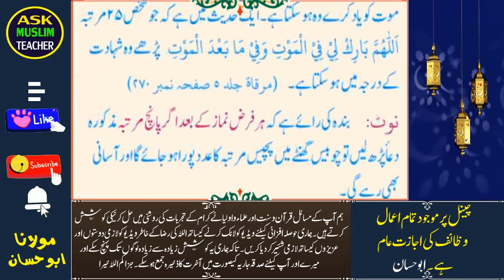Shahadat Ka Matrba Hasil Karne Ka Nabavi Nuskha - Daily Dua - Daily Wazifa